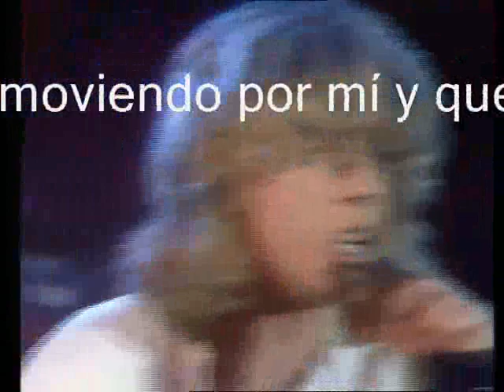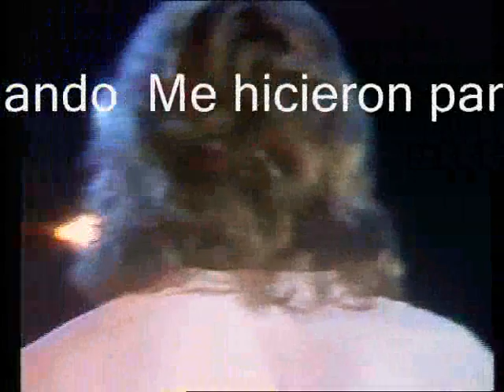Leif Garrett I Was Made For Dancin' en español de 1979 al 2012 w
Leif Garret se hizo muy popular gracias a varios éxitos en los 70, su carrera comenzó cuando era un niño de 5 años. El que fuera un atractivo joven de melena rubia era un habitual de las series de televisión y de las portadas de revistas para adolescentes.

Entre las películas en las que participó se encuentra Rebeldes (The Outsiders, 1983), junto a Matt Dillon, Patrick Swayze, Rob Lowe o Tom Cruise. Los últimos años de su vida han estado marcados por una gran adicción a las drogas que los programas de rehabilitación a los que se ha sometido no han podido controlar; aún así, en EEUU se le ha seguido viendo en diferentes shows televisivos de celebrities y colaborando con otros artistas. Leif admitió que empezó a consumir cuando tenía sólo 14 años. Poco antes de cumplir los 18 estrelló su coche al conducir bajo los efectos del alcohol y los sedantes. Su mejor amigo, Roland Winkler, quedó parapléjico.

En otoño de 1976, Garrett firmó un contrato discográfico con Atlantic Records y grabó su primer álbum, Leif Garrett, el álbum fue lanzado en 1977.

A mediados de 1978 firmó con Scotti Brothers Records y grabó su segundo álbum, su primer single, "I Was Made For Dancin ", alcanzó el puesto 10 en el Hot 100 EE.UU. y el 4 en las listas británicas a principios de 1979.

Me hicieron para Dancin '
Todos-todos-todos, durante toda la noche (sí)
Todos-todos-todos, durante toda la noche
Ah, se me hizo para Dancin '
Todos-todos-todos, durante toda la noche (sí)You got me Rollin 'como una rueda en la carretera
Ronda Turnin 'y redondos, lugar a donde ir
Tengo que saber si lo están sintiendo, también
Es difícil de decir, así que aquí está lo que yo hago
Y cada vez que quieren más
Te llevaré a cabo en el piso

Los días y las noches se están moviendo por mí y que
Eres un amor loco, que me desgarro en dos
Me paso el tiempo en movimiento a los sueńos y una fase de
Es un amor loco, se puede ver en mi cara

Ah-hah, bailando
Me hicieron para Dancin ', ah-hah
Me hicieron para da